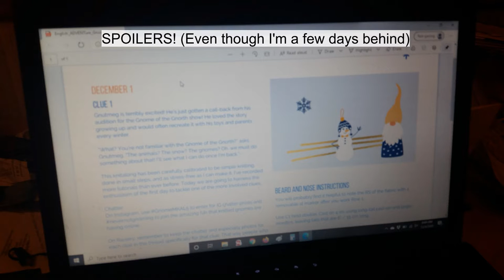Vlogmas December 4, 2020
for the sweet tunes!